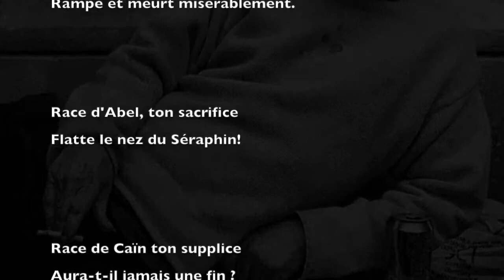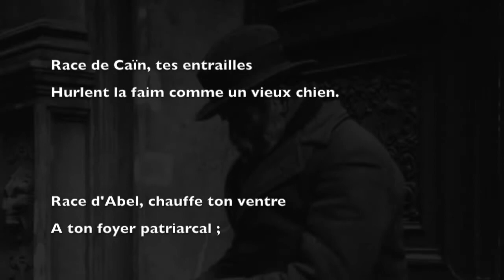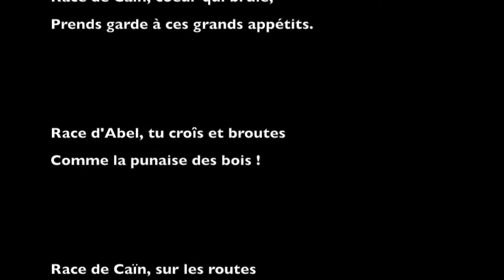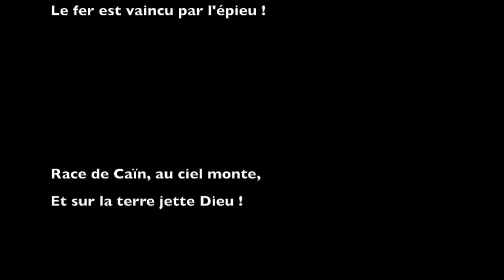"Caïn et Abel"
Impro.

Poème : "Caïn et Abel"
(Charles Baudelaire).

La musique improvisée et jouée dans ce clip est la propriété exclusive de son auteur : Patrice Van den Reysen, comme tous les autres morceaux de musique sur cette chaîne Youtube.

Patrice Van den Reysen.